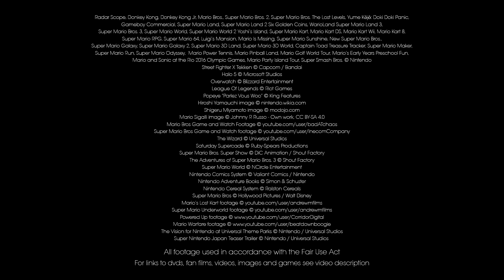Gaming History : Mario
Video created by Blake Faucette & Matthew Williams

Street Fighter X Tekken © Capcom / Bandai

Saturday Supercade © Ruby-Spears Productions

Super Mario Bros. Super Show © DiC Animation / Shout Factory

Nintendo Comics System © Valiant Comics / Nintendo

Nintendo Adventure Books © Simon & Schuster

Super Mario Bros © Hollywood Pictures / Walt Disney